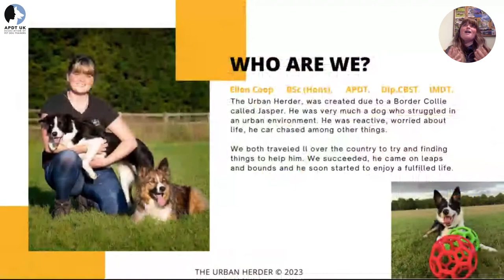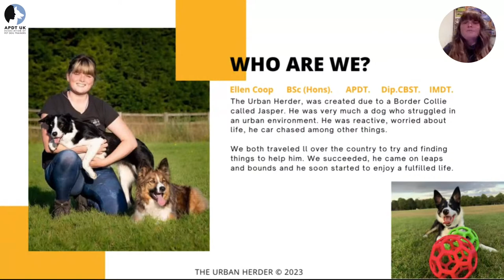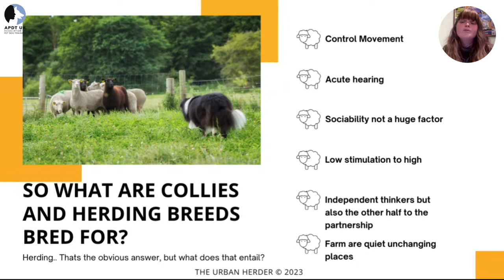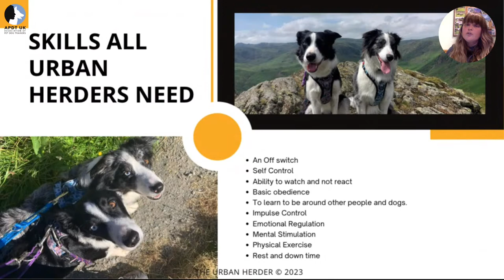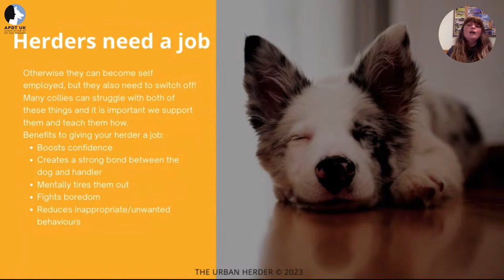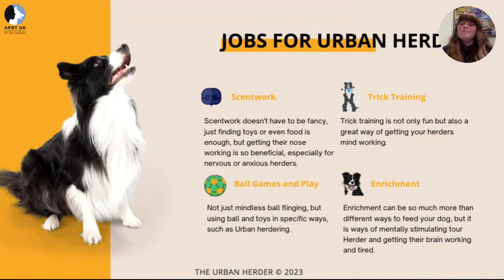Day 12 Train Your Dog Month - Collies in Urban Environments with Ellen Greenwood-Sole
This evening we'll be joined live at 6pm by Ellen Greenwood-Sole (MAPDT 01465) to learn all about Collies in Urban Environments.

Join us and have your questions ready!

Ellen has made it her mission to help owners of herding breeds connect in practical way with their dogs so they can live together peacefully and happily. She is a full member of the Association of Pet Dog Trainers (APDT 01465) the Institute of Modern Dog Trainers (IMDT), a student member of the Association of Pet Behaviour Counsellors (APBC) a graduate CBST of the Companion Animal Institute and is currently studying Applied Animal Behaviour and Training at University.

Since starting the Urban Herder in 2020, Ellen has helped a large number of herding breeds to overcome problems with hyper fixation, repetitive behaviours, inappropriate herding, reactivity, build off-switches and enjoy the natural herding outlet of Sheep ball.

Ellen has owned Border Collies for her entire adult life, at home she has Efa (3 years old) a budding-ball enthusiast and Piper (1 year old) who is never far behind thanks to her herding drive.

Jasper, Ellen’s dog in a million, ignited Ellen’s passion and drive to create The Urban Herder and took her on a vast learning journey across the country. Together Ellen and Jasper traveled the country to work with other trainers, attend seminars and events to seek help with his anxieties, fear, car reactivity and struggle with daily life. On this journey Ellen came across many other owners who were also experiencing issues similar to Jasper who could benefit from the knowledge gained. Although Jasper is no longer here, it is thanks to him that Ellen is able to understand, work with and help others and their herding breed to thrive in the urban environment.

And IG: @theurbanherder

To learn more about APDT Webinars, Education Courses, or to become an APDT member, check out the